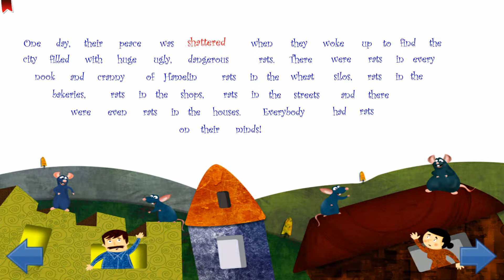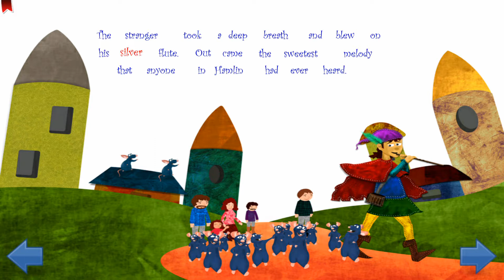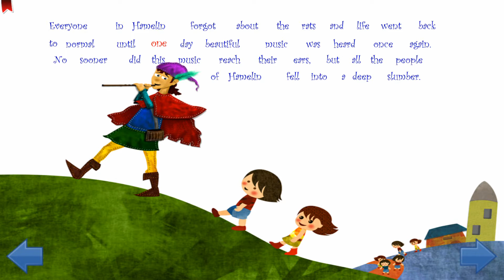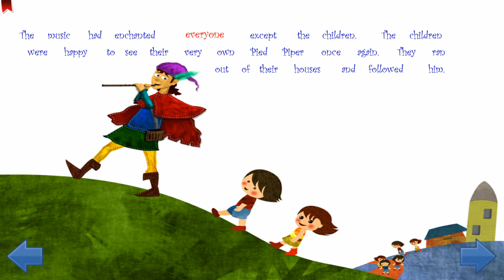Pied Piper story- Bedtime story for kids children